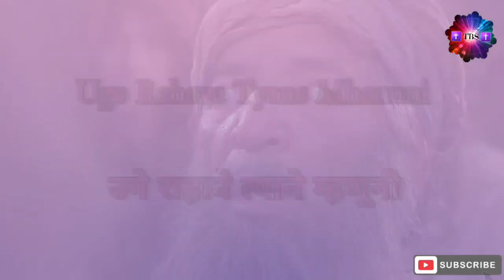Aa Janmacha Andh Prabho Mi | Marathi Christian Bhajan | Training Bible School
TRAINING BIBLE SCHOOL presents

Aa Janmacha Andh Prabho Mi

Marathi Christian Bhajan

Full Lyrical Music Video

Vinavito Tujhala;
Dayala De Drushti Majhala. (Chorus)

Jata Yeshu Yariho Nagari,
Pasare Varta Chatuseemevari;
Vaatevarcha Andh Bhikari,
Oraduni Vadala;
Dayala De Drushti Majhala. (1)

Uge Rahave Tyane Mhanuni,
Dhamkavile Jari Bahutanni;
Adhik-Adhik To Aarta Swaranni,
Bhaki Karunela;
Dayala De Drushti Majhala. (2)

David Tanaya Yeshu Sadaya,
Deenavarati Daya Kariya;
Padar Pasarila Tujhiya Paya,
Aashene Aajala;
Dayala De Drushti Majhala. (3)

# Lyrics : (in Marathi)

आ जन्माचा अंध प्रभो मी,
विनवितो तुझला;
दयाळा दे दृष्टी मजला. (धृ)

जाता येशू यरीहो नगरी,
पसरे वार्ता चतुःसिमेवरी;
वाटेवरचा अंध भिकारी,
ओरडूनी वदला;
दयाळा दे दृष्टी मजला. (१)

उगे राहावे त्याने म्हणूनी,
धमकाविले जरी बहुतांनी;
अधिक-अधिक तो आर्त स्वरांनी,
भाकी करुणेला;
दयाळा दे दृष्टी मजला. (२)

दावीद तणया येशू सदया,
दीनांवरती दया करीया;
पदर पसरीला तुझीया पाया,
आशेने आजला;
दयाळा दे दृष्टी मजला. (३)

● Song : Aa Janmacha Andh Prabho Mi

□ Special Thanks To :

० Daniel Chandekar
० Amos Wilson

† Amen 🙏

† Hallelujah 🙌

— Powered by TRAINING BIBLE SCHOOL & TBS Foundations Pvt. Ltd.